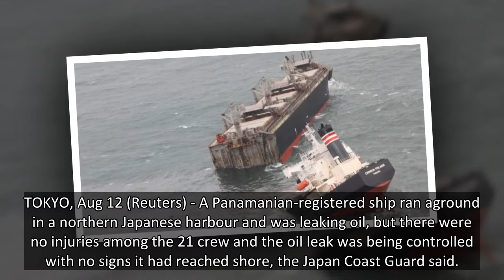Ship sailing under Panama flag runs aground in northern Japan, oil leaking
TOKYO, Aug 12 (Reuters) - A Panamanian-registered ship ran aground in a northern Japanese harbour and was leaking oil, but there were no injuries among the 21 crew and the oil leak was being controlled with no signs it had reached shore, the Japan Coast Guard said.
The 39,910-tonne vessel, the "Crimson Polaris," was carrying wood chips when it ran aground on Wednesday morning in Hachinohe harbour. It managed to free itself, but due to poor weather was unable to move far and ended up anchoring about 4 km (2.4 miles)out from the port.
A crack developed in the hull and oil began leaking, with a slick 5.1 km long by 1 km wide visible by Thursday morning, the Coast Guard said, adding that containment measures were being taken by patrol boats.